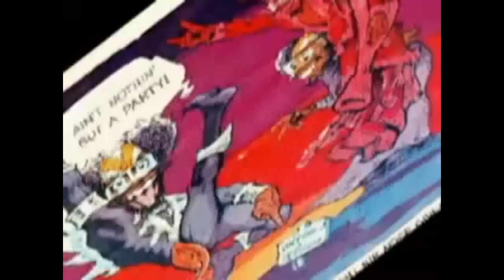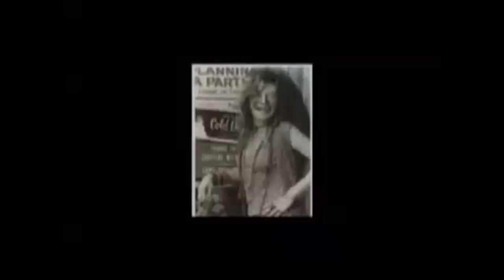887 - Maggot Brain